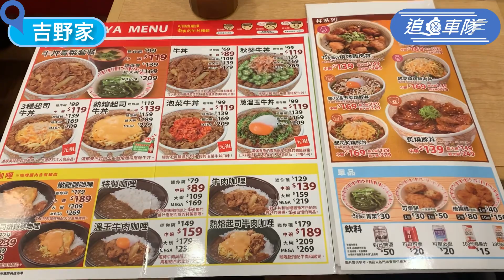追瘋車隊第一站-基隆KEELUNG (下）我們到了基隆廟口夜市…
電瘋扇全新系列追瘋車隊
將藉由騎腳踏車的方式帶各位電粉到大台北的各個地區去旅行！